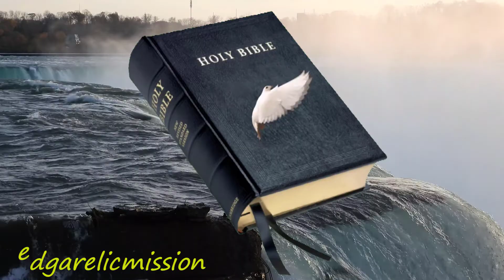VERSES OF THE DAY (ENGLISH VERSION) MAY 31, 2022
# EncouragingVerses # EnglishVersion # Edgarelicmission
Hope you are blessed everytime I upload biblical songs, Bible Verses of the Day:)